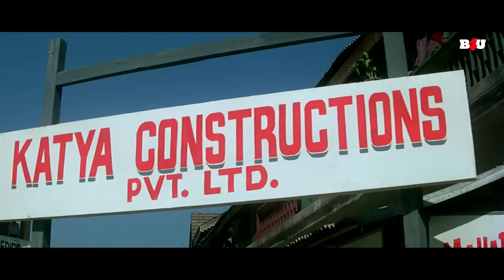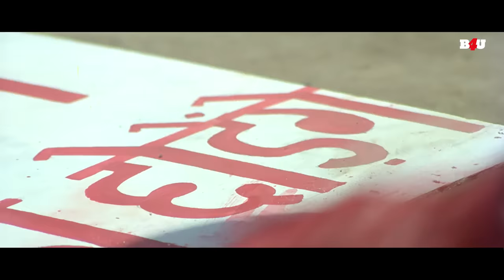घातक हिंदी फूल मूवी (HD) - सनी देओल - मीनाक्षी शेषाद्रि - अमरीश पूरी - डेनी डेन्जोपा - Ghatak Movie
फ़िल्म का नाम: घातक (1996)
कलाकार: सनी देओल, मीनाक्षी शेषाद्रि, ओम पुरी, डैनी डेन्जोंगपा
निर्देशक: राजकुमार संतोषी
निर्माता: संतोषी प्रोडक्शंस

Movie Name : Ghatak (1996)
Cast : Sunny Deol,Meenakshi Seshadri,Om Puri,Danny Denzongpa
Director : Rajkumar Santoshi
Producer : Santoshi Productions

घातक (1996) :-
जब काशी अपने पिता के साथ एक समुदाय का दौरा करता है, तो वह कात्या के यातनापूर्ण शासन को देखकर चौंक जाता है। वह कात्या का विरोध करने की कोशिश करता है, लेकिन अंत में उसे अपने परिवार और रिश्तेदारों की सुरक्षा से समझौता करना पड़ता है।

Ghatak (1996) :-
When Kashi visits a community with his father, he is shocked to see the torturous regime of Katya. He tries to oppose Katya, but ends up compromising the safety of his family and relatives.